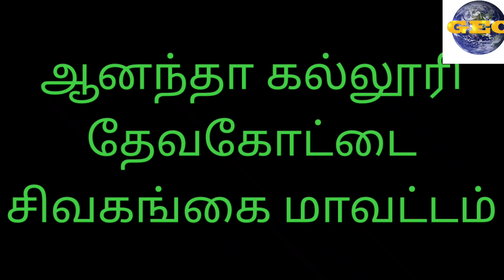நிறைவு விழா|ஆனந்த சாரல்|ஆனந்தா கல்லூரி தேவகோட்டை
# Valedictory function